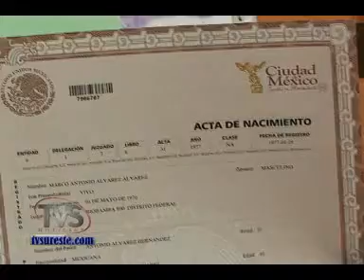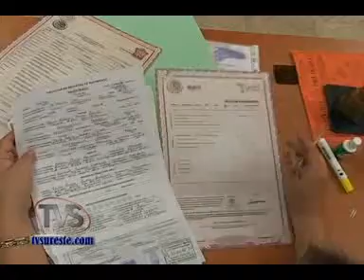TVS Noticias.- Preparan programa de registro de menores gratuito, Coatzacoalcos, Veracruz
- Preparan programa de registro de menores gratuito, Coatzacoalcos, Veracruz